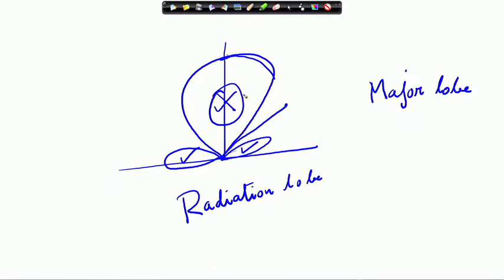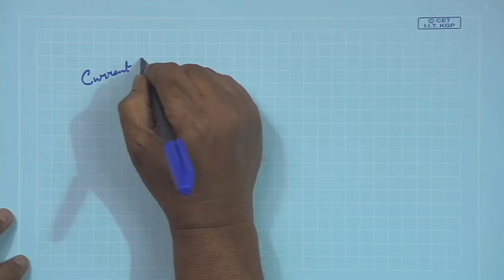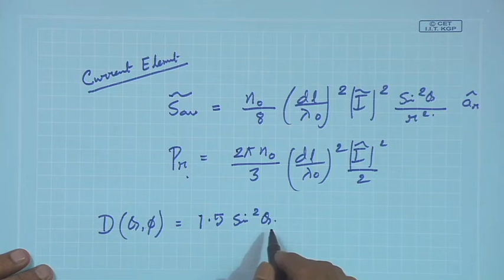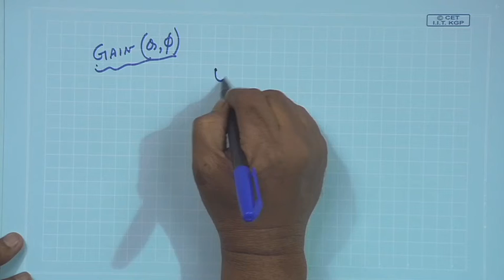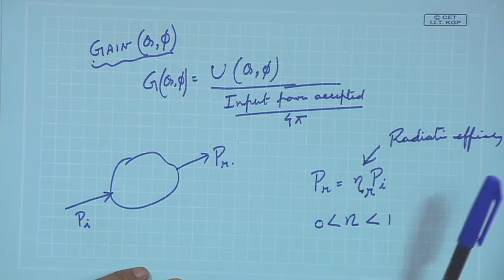Lecture 6: Directivity and Gain of an Antenna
Radiation lobes, Gain, directivity

 To access the translated content:
1. The translated content of this course is available in regional languages.
 2. Regional language subtitles available for this course
 To watch the subtitles in regional languages:
 1. Click on the lecture under Course Details.
 2. Play the video.
 3. Now click on the Settings icon and a list of features will display
 4. From that select the option Subtitles/CC.
 5. Now select the Language from the available languages to read the subtitle in the regional language.